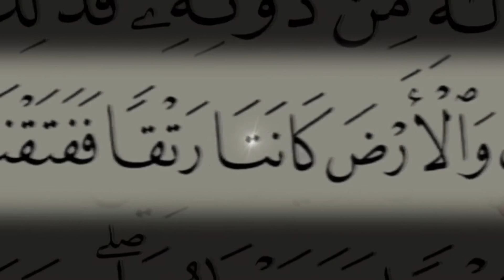The Beginning…a New Proof...8/28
Revisiting the beginning!
Moments of illumination!
The Beginning…a New Proof
Fresh proofs keep coming in! The two Qur'anic words most revealing of the Big Bang theory (or what I call The Great Split) are revisited with new evidence.
Watch to find out what!